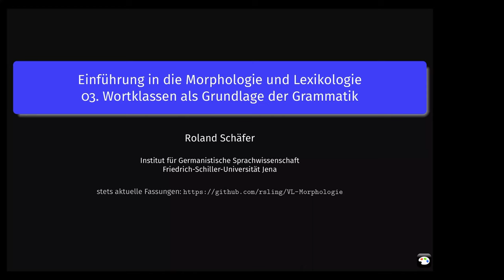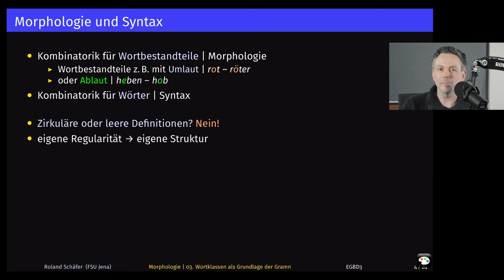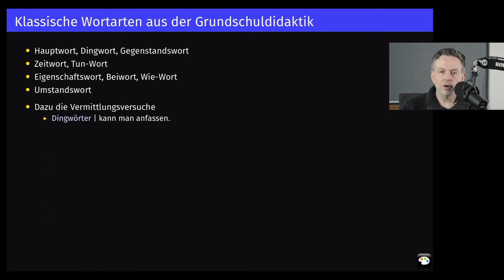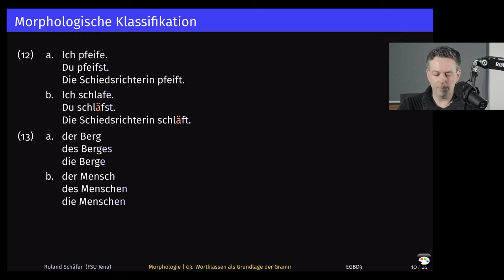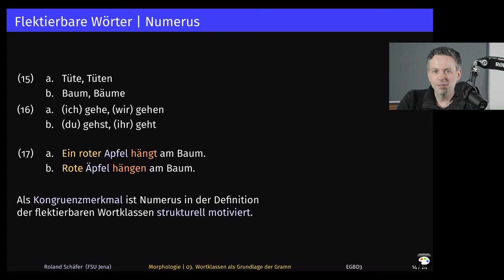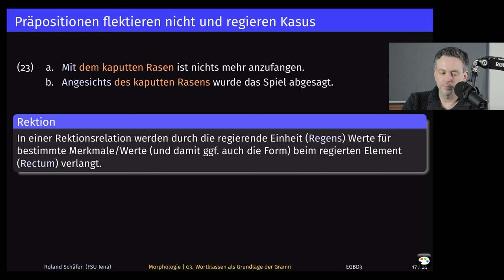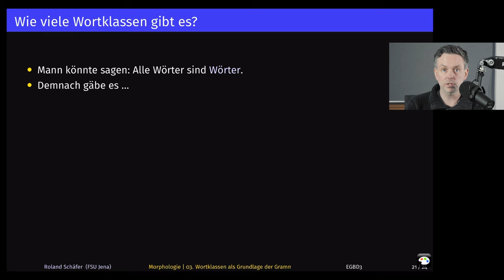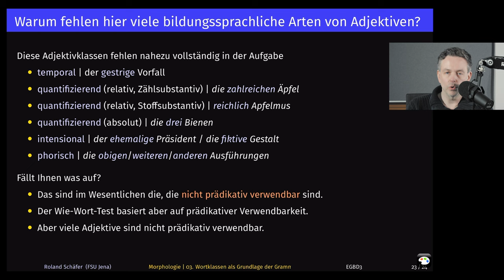Wortklassen / Wortarten | Morphologie 3 & Syntax 3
Neuauflage meiner Vorlesungen zur Einführung in die Grammatik des Deutschen. Zweite Woche: Was ist Morphologie? Was ist der Unterschied zwischen Wortbildung und Flexion?